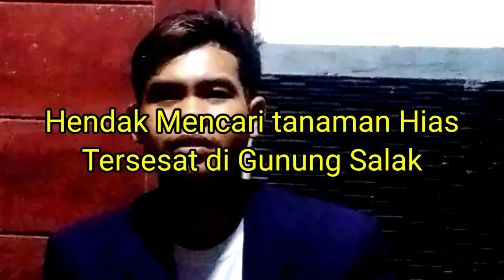Ingin Mencari Tanaman Hias Malah Tersesat Di Gunung Salak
Kisah nyata ini dialami serta diceritakan oleh salah seorang penduduk lokal bernama Igbal ketika hendak mencari tanaman hias di sekitar wilayah Gunung Salak hingga anak tersebut mengalami kejadian horor mari kita ikuti pengalaman mereka saat tersesat di Gunung Salak